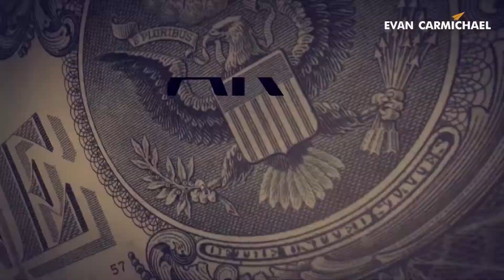$1 Million Coach: THIS is What Most Life Coaches MISS!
✎ This is part #4 of Evan's interview with Tim Storey, an acclaimed author, speaker, and life coach. You can watch part #1 of the interview

Much love,
Evan